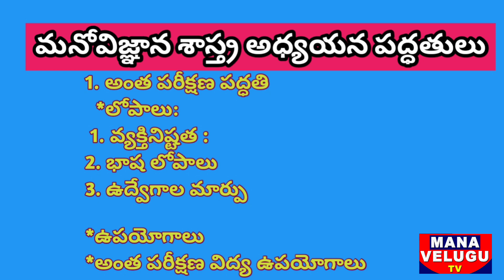అంత పరీక్షణ పద్ధతి || Introspection method ||psychology